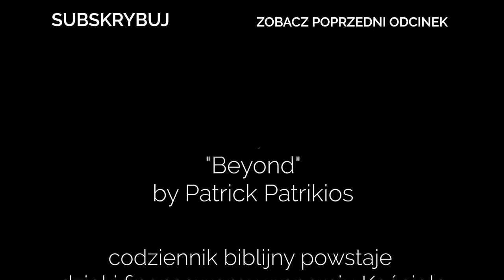Codziennik biblijny, Słowo na dzień 16 maja 2024 r.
ks. Marcin Konieczny, Parafia Ewangelicko-Augsburska w Tychach
Rozważanie biblijne na Słowo dnia:

Zraszasz góry z górnych swych komnat, ziemia nasyca się owocem, który stwarzasz.
Ps 104,13

Kiedy się nasycili, rzekł Jezus do uczniów swoich: Pozbierajcie pozostałe okruchy, aby nic nie przepadło! Pozbierali więc, i z pięciu chlebów jęczmiennych napełnili dwanaście koszów okruchami, pozostawionymi przez tych, którzy jedli.
Ewangelia Jana 6,12-13
Codziennie o 7 rano spotkanie z Biblią.